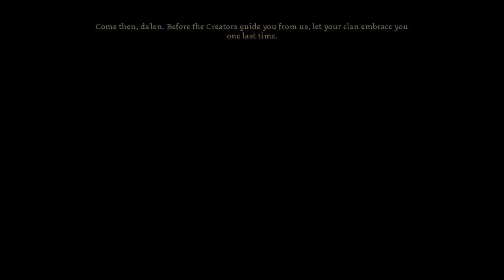Dalish Elf Origin Story - Dragon Age: Origins with Commentary [Part 3]: THE FEELS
HEY MERRILL I KNOW WHO YOU ARE. ALSO DUNCAN, I KNOW WHO YOU ARE. :D Bonus video, this is the last part of this series so I decided to just put it up today too :D Witch Hunt with Dirthara tomorrow!

Guys this was seriously probably my favorite origin story XD I really really like Lin! I also just read in Inquisition about an elf whose name starts with Lin, Lindorane or something, she was part of a memorial about the elves that died as the Dales fell to the Exalted March. I thought that was cool, didn't remember that :D